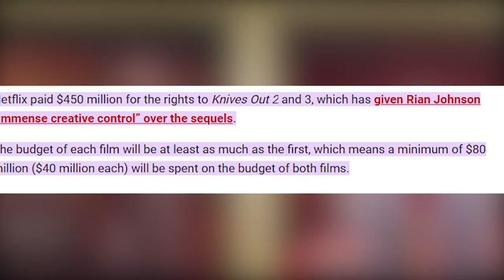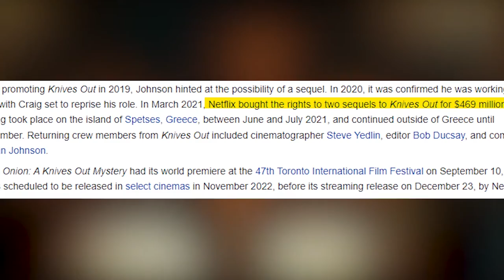Knives Out 2 Glass Onion: A Knives Out Mystery | New full movie trailer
In the sequel, the main character of the first film, Benoit Blanc, played by Daniel Craig, returns. However, whether there will be more references to the first part in the film, in addition to the appearance of Blanc, is still unknown.

Unlike the first film, The Glass Onion is a Netflix original, but that doesn't mean the sequel won't have a theatrical element, as it has been stated that the new film will be released in select theaters.

When Netflix acquired the rights to the Knives Out sequel, they also acquired the rights to the third movie, so expect news on that in the next year or so.

The Glass Onion hits Netflix on December 23rd, just in time to catch it during the holidays.

Interesting facts
The picture is a sequel to the film "Knives Out", which was nominated for the prestigious film awards "Oscar" and "Golden Globe". It is noteworthy that "Knives Out 2" is not a continuation of the previous story. This picture is an independent film with new actors. The link between both parts is only the character of Benoit Blanc performed by Daniel Craig
In order to speak with a South American accent, Daniel Craig worked with a dialect coach in preparation for the role.
While working on the film, Rian Johnson, who directed parts 1 and 2 of the Knives Out series, was inspired by the works of Agatha Christie, as well as the films Evil Under the Sun (1982) and Sheila's Last Cruise (1973)
Part 2 "Knives Out" was named "Glass Onion", which is not only a reference to the song of the same name by The Beatles, but also a metaphor for the investigation of the protagonist
Most of the filming took place on the Greek island of Spetses.

Blanc's new case

Author Harlan Thrombey has lived an interesting life and has written many popular crime novels. And so, the famous writer lived to be 85 years old. The celebration died down, and all the participants in the procession went to their rooms. And in the morning they found out - the hero of the day is dead.

At first glance, it seems that Harlan committed suicide, but, as expected, the police are still interviewing family members. Most of all, Detective Benoit Blanc is happy to work with the household. Do you think he loves his job so much? No, just in the morning he received an envelope with a large sum of money and an assignment to investigate the death of the writer. An investigation begins, which will reveal the terrible secrets of the relatives of the murdered, and most importantly, will help to understand what really happened to him.

This was the plot of the first chapter, which was released in 2019 and made a splash. Realizing that the public appreciated the creation, the creators decided to continue the adventure in the movie Knives Out 2: The Glass Onion, the release date of which is already scheduled for December 23, 2022. The renewal was officially announced in 2020, and in 2021 the fight between Netflix, Amazon and Apple began - the companies fought for the rights to the sequel. After much competition, streaming service Netflix prevailed and acquired the rights for 469 million. Dollars, of course. On June 28, 2021, the production of Knives Out: The Glass Onion officially started.

According to the synopsis presented by the bosses, events will unfold on a Greek island, where Miles Bron invited his friends to relax. But, as often happens, one of the participants in the journey dies. Benoit Blanc is again taken over the investigation.

Even before the makers had set a release date for Knives Out 2, the first details of filming had surfaced. It is known that the film crew visited Greece, where they filmed the bulk of the scenes. Participants in the process say that they went to Greece with their families and spent a joint vacation right during the filming.

Daniel Craig, who, by his own admission, took dialect courses, will reprise his role after the release date. The thing is that he forgot the accent of his hero, but did not want it to be different from the first chapter.

And this is all the details that the organizers of the show shared with us. And what other difficulties will face Detective Blanc in the film "Knives Out 2" we will find out after the release date of the film "The Glass Onion" on Netflix. Well, whether the sequel will be able to repeat the success of the premiere chapter - we will find out much later.